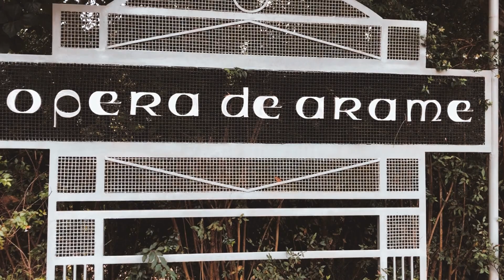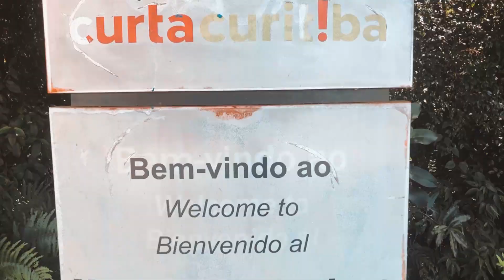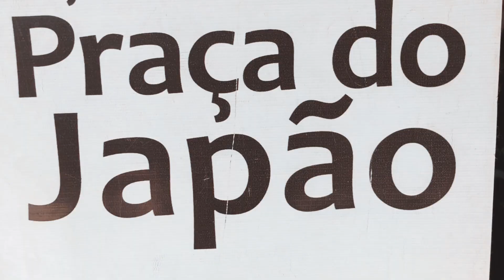CONHECENDO CURITIBA-PR - #14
Jardim Botânico de Curitiba
Opera de arame
Parque Tanguá

Trem de Morretes

Vila ucraniana
Bosque do alemão
Bosque do papa
Praça Japão